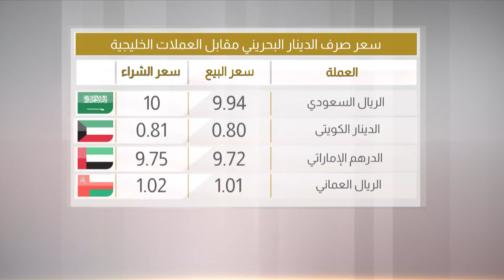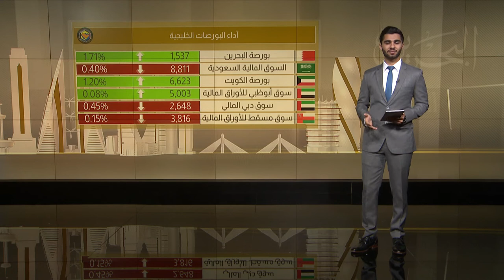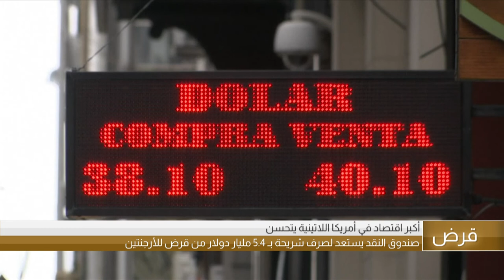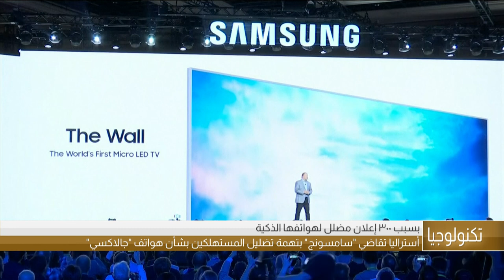البحرين مركز الأخبار : النشرة الإقتصادية 07-07-2019